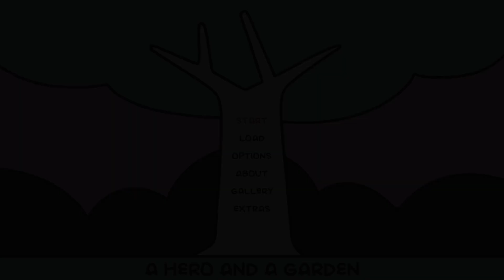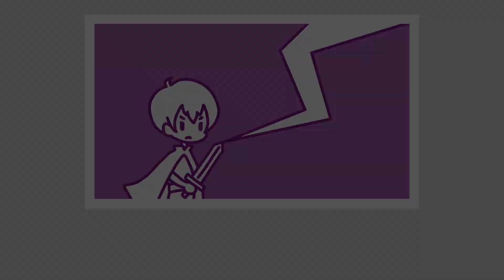SwitchRPG Previews - A Hero and a Garden - Nintendo Switch Gameplay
No commentary

Game Size
58 MB

Developer
npckc

Publisher
Ratalaika Games

Grow a garden to repay the damages you caused!

Once upon a time, there was a princess trapped in a tower by an evil witch. Would anyone attempt to rescue her?

A brave hero attempted to save her, but things didn’t exactly work out for him! In a twist of fate, our young hero is now forced to repay all the damage he caused to the local monster villagers by… growing a garden?

Harvest berries, fulfill requests, and repair the local monster town in this unique visual novel clicker game. Earn enough money to pay back the witch and experience unique character endings!

Features:
* Cute and simple art
* Get to know a strong cast of monster characters
* Experience special character-variant endings
* Peaceful and tranquil music